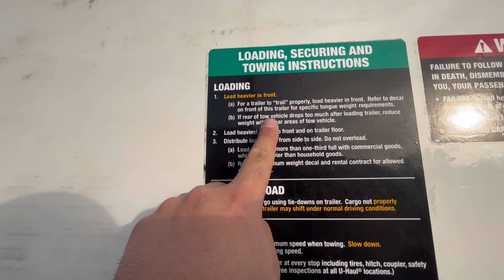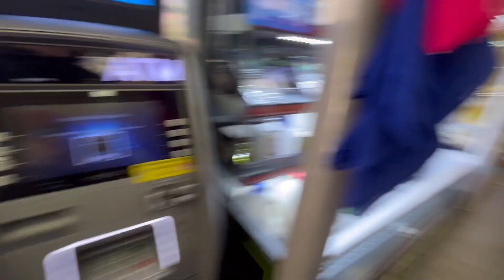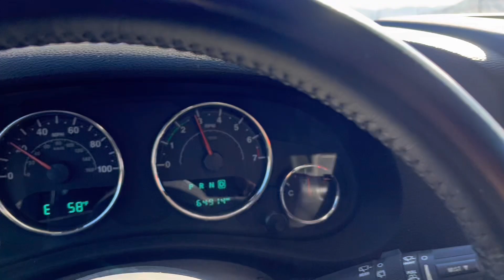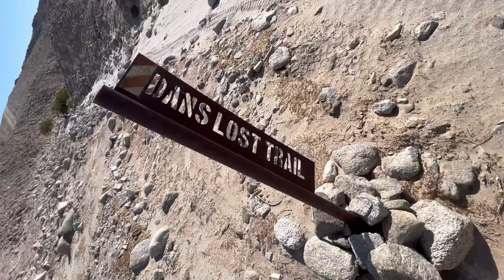I Should’ve Bought A Real KTM!! Superstition Mountain With The Dusteez Boyz… Episode 29!!